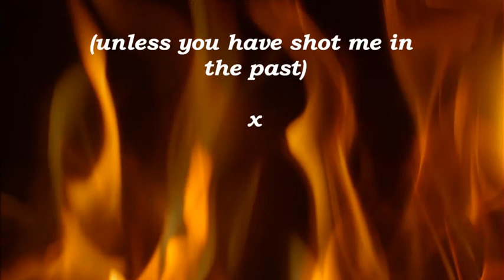AIRSOFT GUN FIGHT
So this video is trying to give you a feel of what to expect on your first-game play in Airsoft. I filmed this at Badlands In Rowlands Castle, Hampshire using my Specna Arms M4. It is meant to give you an idea of what to expect and how your day may pan out.

Not all of us are master snipper players and we don't all take one shot and get that all impressive hit... Expected to get shoot a lot and not always make that 300-foot marksman shot... This is a game and should be played as such. If you go to a site and feel like a noob, them the site has let you down.

I have only been playing for a year and I love doing my own thing. This usually means me been shot but I don't care. I pay the entry fee so I will enjoy the game MY way. That said, the guys in Rowlands Castle are great and make you feel very welcome. Also on my first game the marshals came up to me and talked me through the day. It made me feel so welcome as your surrounded by masked players with very big guns.

If your thinking about playing a game, don't! JUST DO IT. ITS GREAT FUN.

It’s a great day out and better with friends except I don’t have any so I guess Ill just have to keep getting shot all by myself.